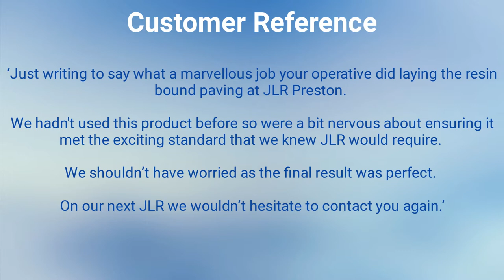Commercial Resin Bound Gravel Installation at a Showroom in Preston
( NEED TO DO ) Commercial Resin Bound Gravel Installation at a Showroom in Preston can be seen in this video. This car showroom company contacted us because they wanted to have a decorative surface installed for their walkway and they decided that this surface was the one for them.

To find out more about the resin bound gravel installation process, whether it is for your home, commercial showroom or company, if you contact us, we will be happy to discuss this with you. If you would just like to have a quick read about how it is installed, have a read on our

We have installed this surfacing for many commercial areas so we have decided to create a playlist where we can keep adding our latest projects

Commercial Resin Bound Gravel Installation at a Showroom in Preston - Thanks for viewing this we appreciate the time you have taken to look at it.